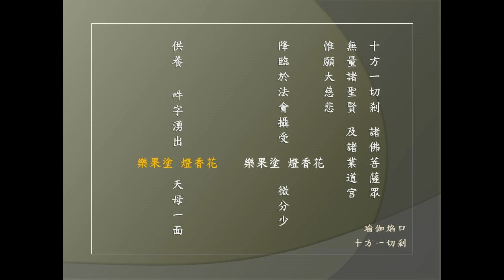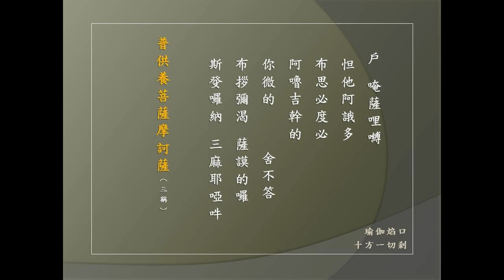1【十方一切剎 - 瑜伽焰口】節錄版 天台禪寺 2012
1【十方一切剎 - 瑜伽焰口】節錄版 天台禪寺 2012

十方一切刹，諸佛菩薩眾，
無量諸聖賢，及諸業道官。
惟願大慈悲，降臨於法會，
攝受花香燈塗果樂，微分少供養。
吽字湧出 (花 香 燈 塗 果 樂) 天母，一面四臂放光明。
上二手印持妙 花香 燈 塗 果 樂 ，下二手印輪相交。
吽 唵啞吽 唵麻呢吽 紇哩(二合)
妙 (花 香 燈 塗 果 樂) 天母供養佛，願佛慈悲哀納受。
因緣自性所出生，所有種種微妙(花 香 燈 塗 果 樂)，
奉獻上師三寶尊，惟願慈悲哀納受。

戶唵薩哩嚩，怛他誐多。
布思必度必，阿嚕吉幹的。
你微的，舍不答，布拶(za)彌渴。
薩謨的囉，斯癹(ba)囉納。三麻耶啞，吽。

普供養菩薩摩訶薩（三稱）